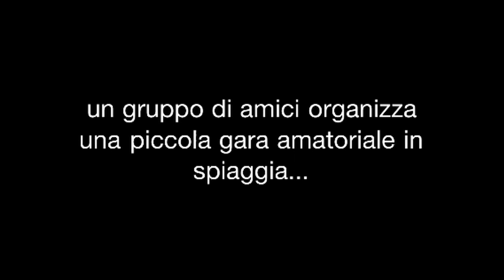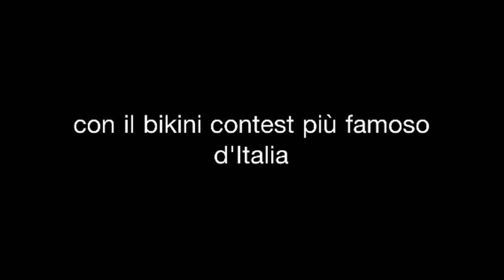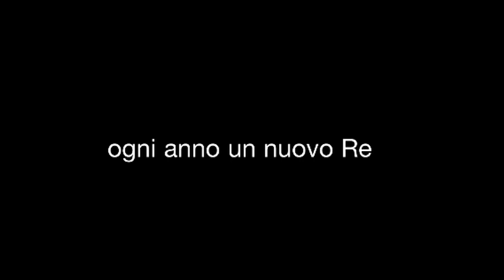King of Diga' legend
La storia del King of Diga evento diventato leggenda